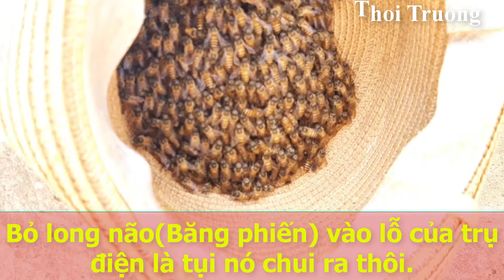Đến ong mật trong trụ điện cũng phải chui ra | beehives in electric pylons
Mời các Bác xem thêm Các video liên quan:
©️ Bản quyền video là của Thoi Truong, Xin các bạn Không Reup dưới mọi hình thức các bạn nhé! Xin cảm ơn!